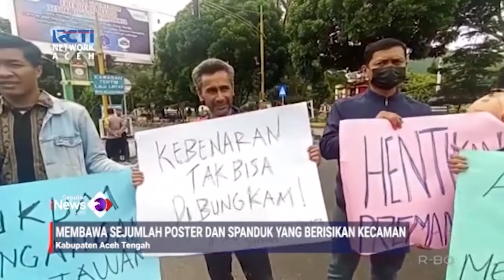Demo Tuntut Pengancam Wartawan di Aceh Tengah Ditangkap